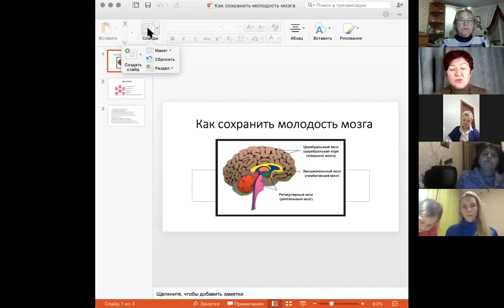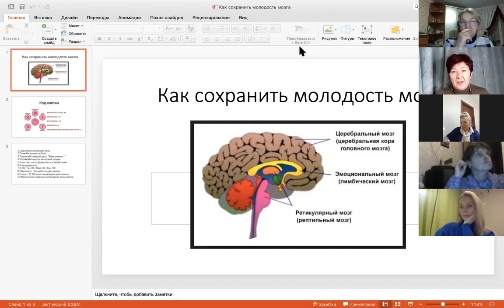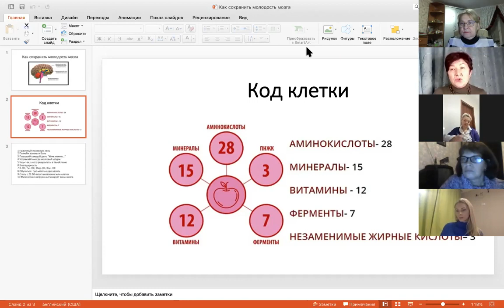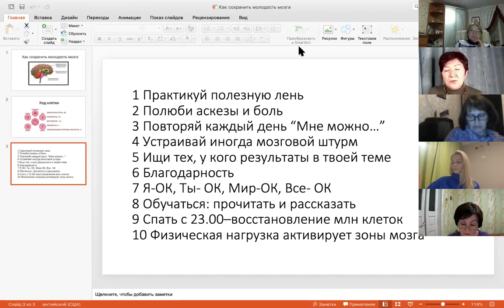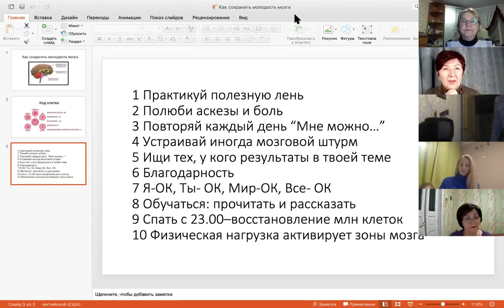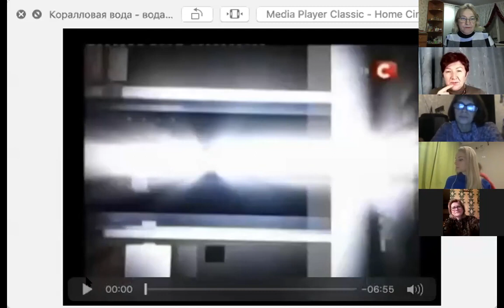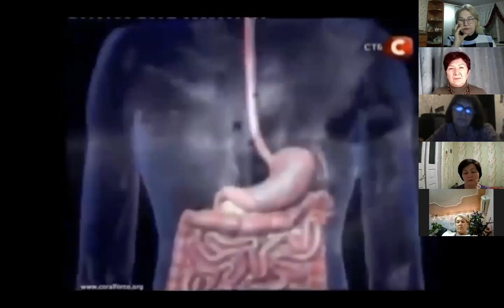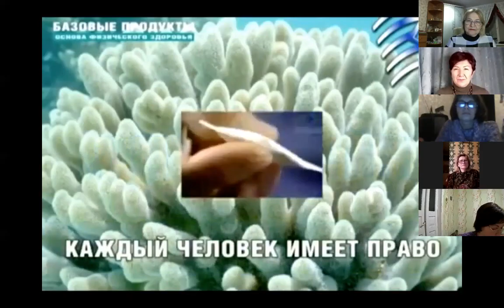Память.Как ее сохранить в 120 лет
Память — одно из свойств нервной системы, заключающееся в способности какое-то время сохранять информацию о событиях внешнего мира и реакциях организма на эти события, а также многократно воспроизводить и изменять эту информацию.Физиологические исследования памяти подтверждают, что есть 3 вида памяти: сенсорная, кратковременная и долговременная.
Память можно определить как способность мозга удерживать и добровольно восстанавливать информацию. Другими словами, это способность, которая позволяет нам вспоминать произошедшие события, мысли, ощущения, понятия и взаимосвязь между ними. Несмотря на то, что больше всего с памятью связан гиппокамп, отнести воспоминания только к одному отделу мозга нельзя, поскольку в этом процессе задействованы множество областей нашего мозга. Эта способность является одной из когнитивных функций, наиболее страдающих при старении. К счастью, память можно тренировать с помощью когнитивной стимуляции и различных умных игр